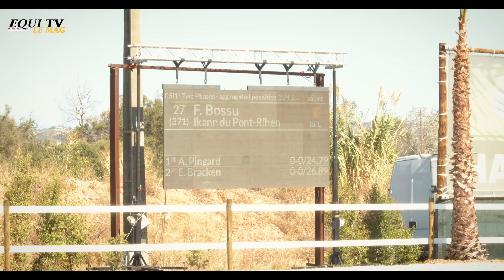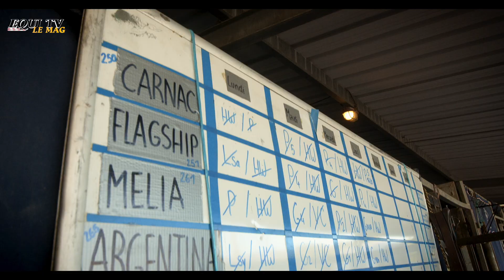Sauter au soleil: les tournées hivernales des cavaliers de jumping.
Partez sur les tournées hivernales au Portugal et en Espagne à la rencontre des cavaliers d'obstacles de la LEWB avec Equi TV "le Mag".